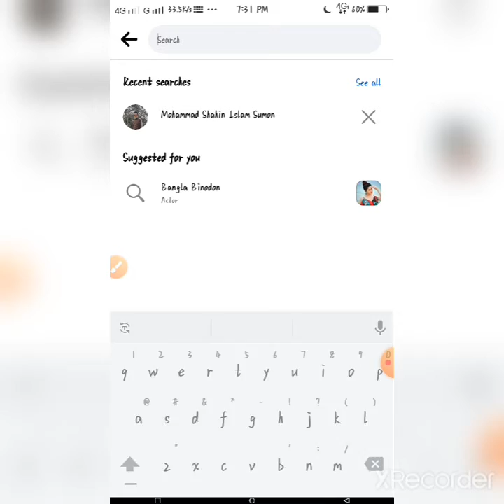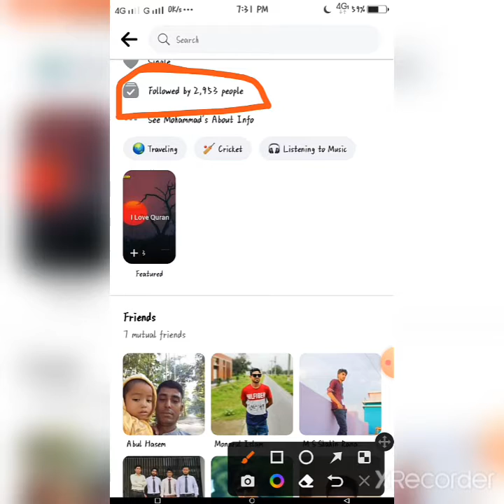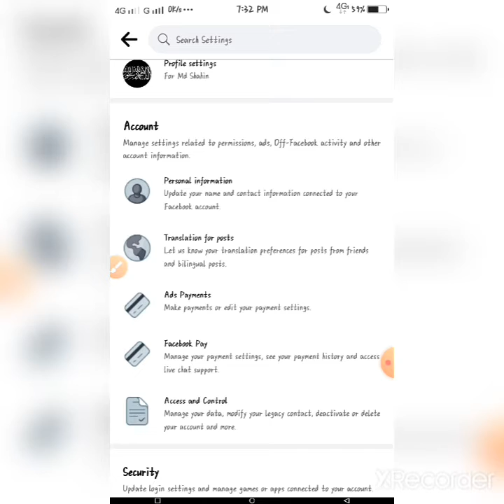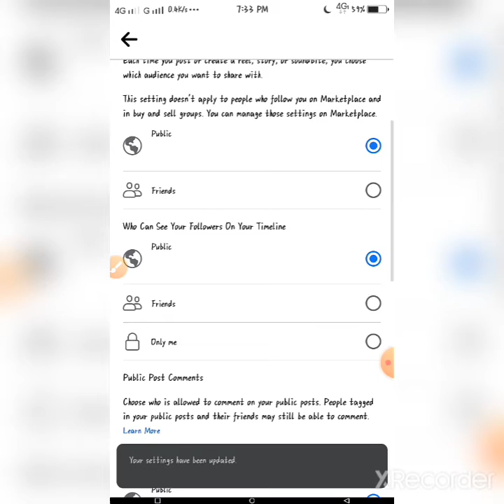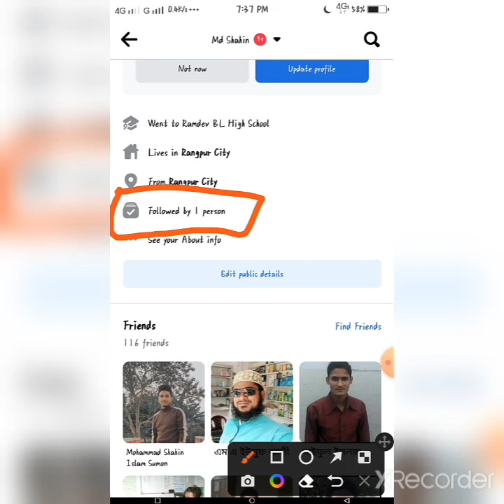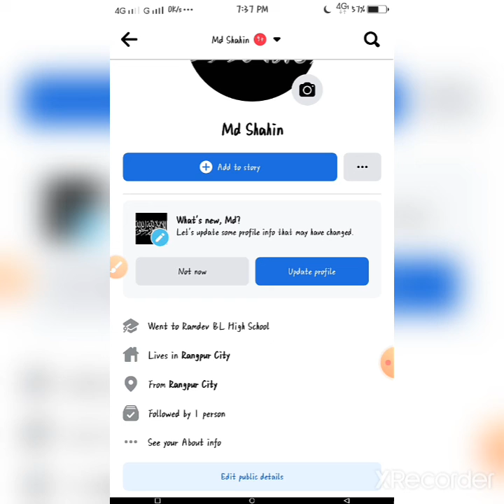How To On Facebook Follower || কিভাবে ফেসবুকে ফলোয়ার অন করবেন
ফেসবুকে ফলোয়ার অন ও শো করুন|| How to on Facebook Follower in Bangla || Sha Hin TuTorial BD